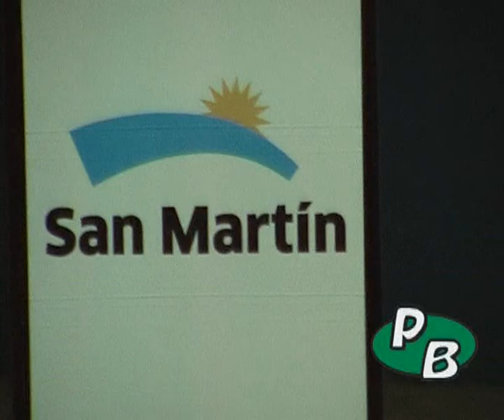San Martín: Clinica Gratuita de Hockey a cargo de "Las Leonas"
El intendente de General San Martín, Gabriel Katopodis, recibió a gran parte del plantel del seleccionado femenino de hockey argentino, que ofreció una clínica para niños en dicha localidad. Más de 500 chicos de distintos colegios y clubes participaron del evento deportivo denominado Clínica Buenos Aires Hockey.